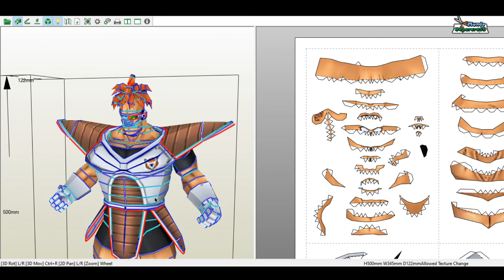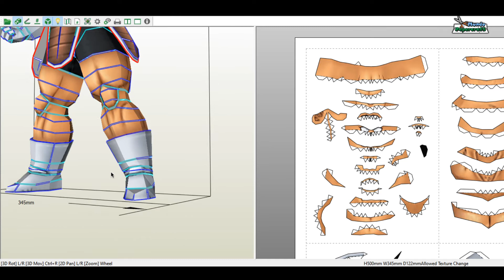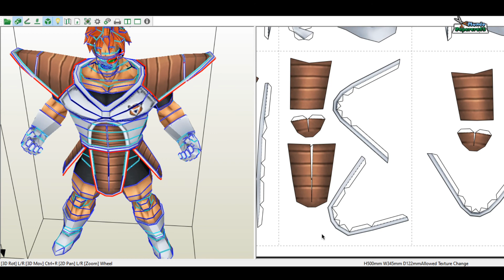Recoome papercraft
Modelo de papercraft de Recoome de las Fuerzas Ginyu del anime Dragon Ball.